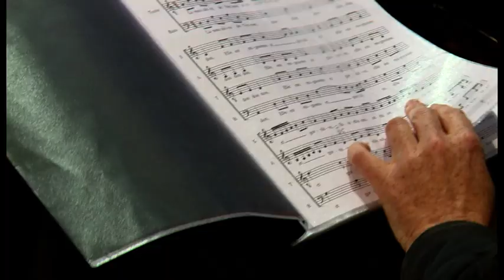Proclamati ad Arezzo i “campioni” della musica polifonica.